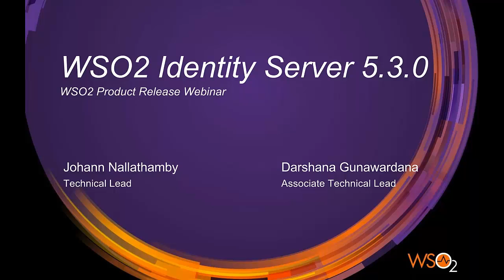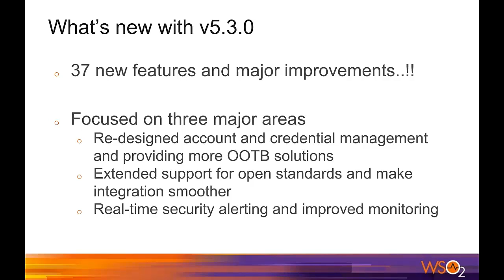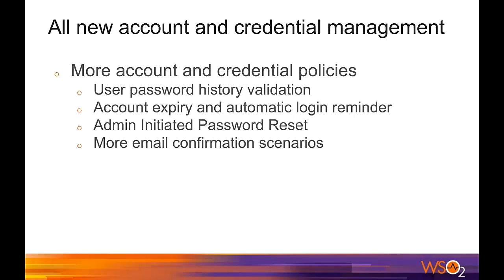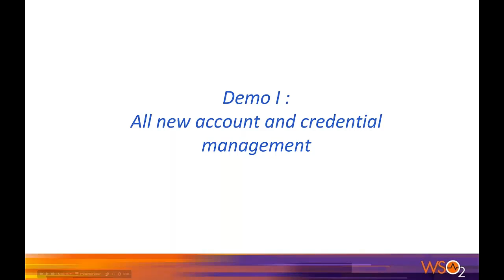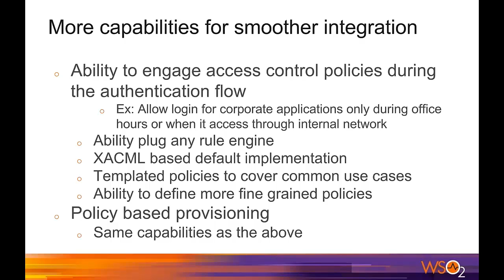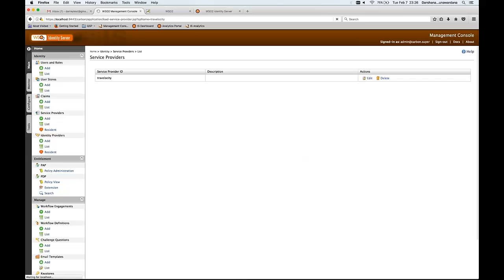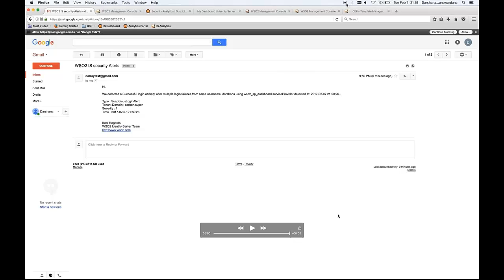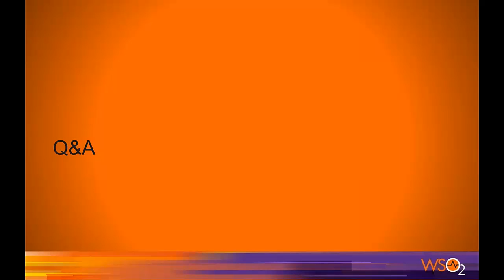WSO2 Identity Server 5.3.0 - product release webinar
This webinar, presented by Johann Nallathamby, Technical Lead at WSO2 and Darshana Gunawardena, Associate Technical Lead at WSO2 explores the following:

- New features and improvements in account and password management
- New IAM protocols that are supported
-  Real-time security alerting capabilities
- WSO2 Identity Server 6.0 roadmap